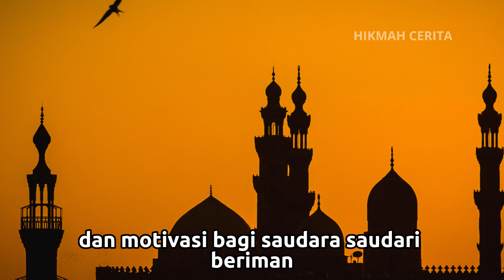Cerita Banu Musa dalam Mencari Ilmu - Kisah Islami Penuh Hikmah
islam populer
ingat akhirat
kisah 1001 malam
humor sufi
kisah islami
humor islam
ngaji filsafat
ceramah
cerita islami
dakwah
ibadah
karunia Allah
Tingkatkan Ibadah
bersyukur apa adanya
selalu bersyukur